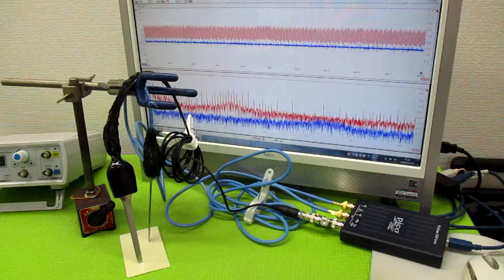対象を伝搬する超音波の測定解析に基づいた最適化技術